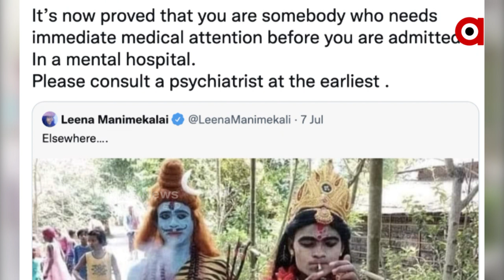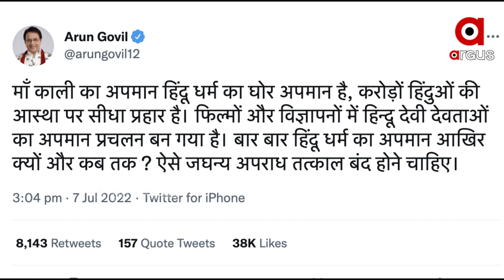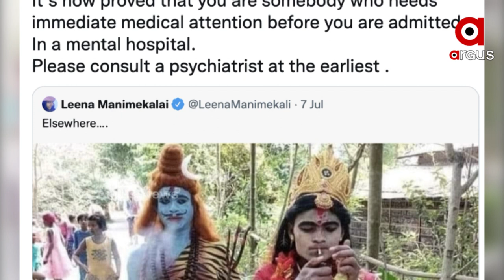ମେଣ୍ଟାଲ ହସପିଟାଲରେ ଭର୍ତି କରାଯାଉ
ହିନ୍ଦୁ ଘୃଣାର ଚରମ ସୀମାରେ ପହଂଚିଲେ ଲୀନା । ପ୍ରଥମେ ମା' କାଳୀଙ୍କୁ ସିଗାରେଟ ପିଇବା ଦେଖାଇଲେ, ଏବେ ଶିବ ପାର୍ବତୀଙ୍କୁ । ଫିଲ୍ମ ନିର୍ମାତା ଅଶୋକ ପଣ୍ଡିତ କହିଲେ ତୁମକୁ ମେଣ୍ଟାଲ ହସପିଟାଲରେ ଭର୍ତି କରାଯିବାର ଆବଶ୍ୟକତା ।